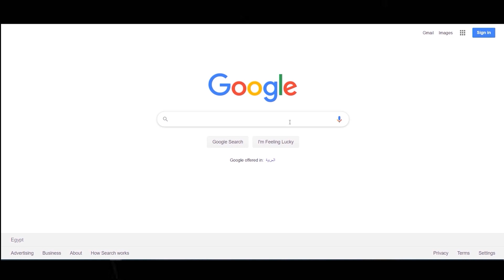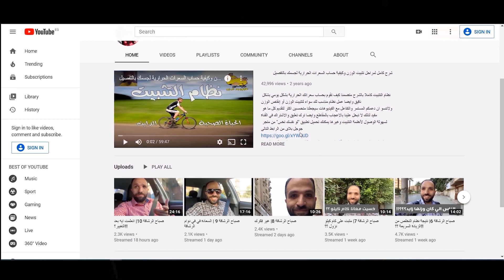لو عايزه تخسي 25 كيلو وترجعي لجمالك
تجربة رائعة للتخسيس والعودة للرشاقة والجمال مع رانيا وخسارة 25 كيلو دهون مع أنظمة لو نفسك تخس ، شاهد الفيديو وتعرف على النظام في نهاية الفيديو
لدعم تطوير المحتوى عملنا حساب على منصة باتريون لمن يريد ان يكون شريك في التطوير
ويمكنك معرفة كل وسائل التواصل الإجتماعي معنا من خلال الروابط التالية
سادسا" حسابنا الرسمي على إنستجرام مايقرب من 180 الف متابع
رابط الحساب
سابعاً : قناتنا الرسمية على تلجرام "لو نفسك تخس" 16 الف مشترك
رابط القناة
ثامناً : حسابنا الرسمي على تويتر"لو نفسك تخس"  4500 متابع
رابط الحساب
تاسعا: قناتنا  على يوتوب الخاصة بالوصفات الصحية "مطبخ لو نفسك تخس" 140 الف مشترك
عاشراً : قناة مهندس دايت الخاصة بحياتنا بعد التثبيت 57 الف مشترك